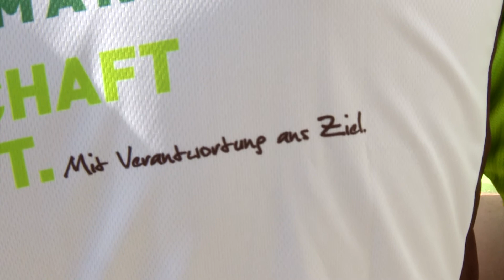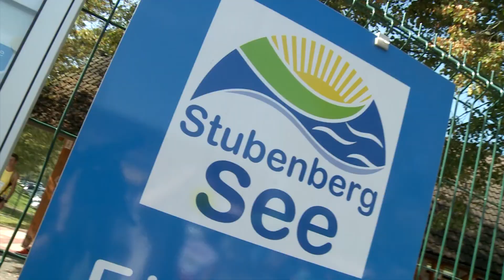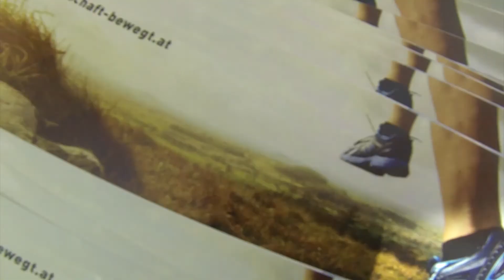WKO Genussapfellauf Stubenberg